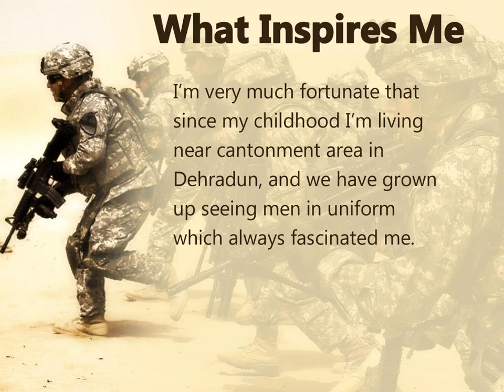Veer_ Gatha _3